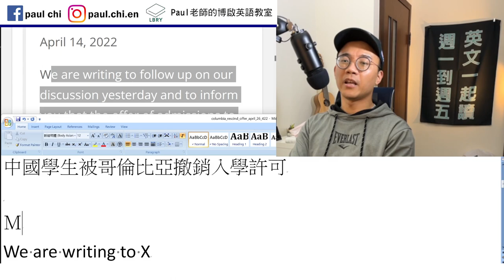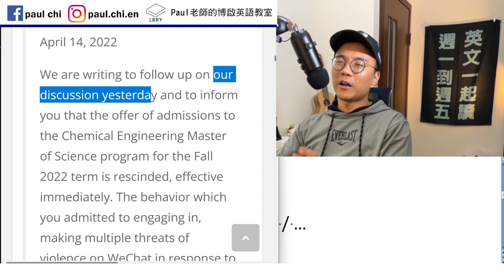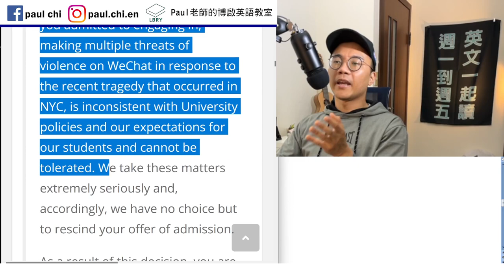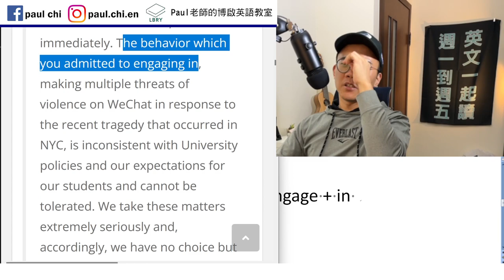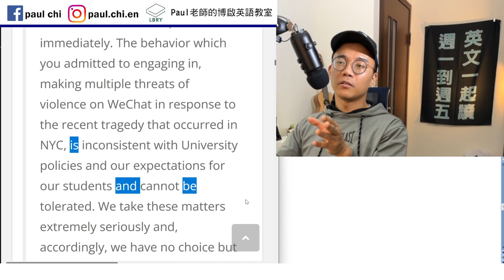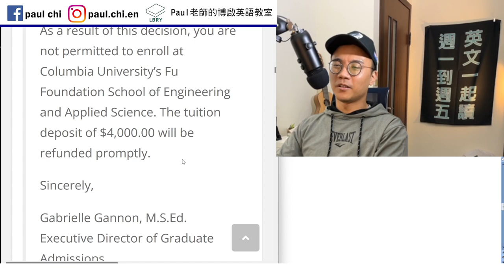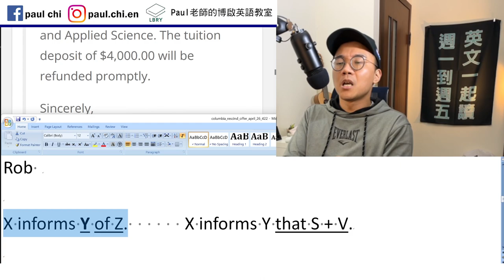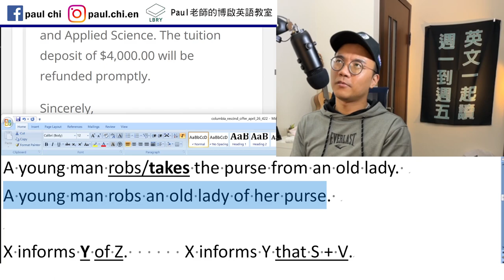【免費英文課 episode 422】打槍信要怎麼寫？ 哥倫比亞大學撤銷中國學生入學許可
Notes:

中國學生被哥倫比亞撤銷入學許可

My name is Paul Chi, and I am writing this letter to X…

We are writing to X

Inform / deprive / rid / rob / remind / …
Prisons deprive prisoners of their freedom.
A young man robs/takes the purse from an old lady.
A young man robs an old lady of her purse.

X informs Y of Z.      X informs Y that S + V.

Admission TO + N/Ving
RESCIND
Effective immediately, S + V.     engage + in
X is inconsistent/consistent with Y…
Have no choice but to …

LBRY: Paul老師的糟糕英語教室